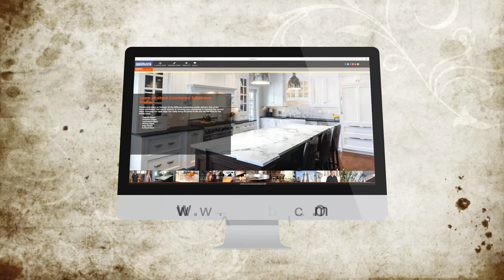Granite vs Glass | Countertop Comparison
Granite and glass countertops are both durable materials. Let’s compare them to see their specific advantages.

Granite is an igneous rock formed by liquid magma that cools and solidifies making it extremely durable and resistant to both heat and scratches. Granite will last for a lifetime with the proper maintenance. We recommend sealing your granite countertops every six months and cleaning them daily.

Granite has countless different color and pattern options, and no slab is will ever be the same as another since it is a natural stone, making each project truly unique. At Marble.com, we receive shipments of new granite colors daily from around the world.

Glass countertops have been gaining in popularity quickly because of their unique style and durability. Since glass countertops are manufactured, they come in endless amounts of colors that can fit any décor from traditional to modern. Many are assembled from crushed glass windows and other various glass products, which makes glass counters an environmentally sustainable option.
Glass countertops are strong and will not easily chip, so busy areas like kitchen counters and heavily used bathrooms are no problem at all. Cleaning glass countertops is simple and quick, although, they will have to be sealed bi-annually to avoid damage from acidic liquids and harsh cleaning products.

With the overall comparisons, you cannot go wrong with either Granite or Glass.